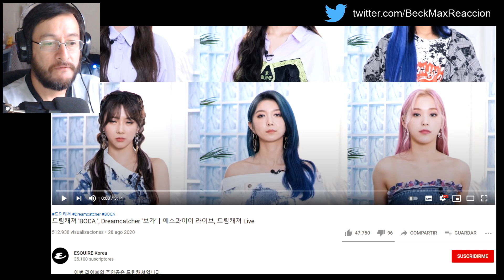¿Es esto K-Pop? | Dreamcatcher | Boca | REACCIÓN (reaction)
Veamos de qué se trata esto, me parece que son un grupo de K-Pop, ¿o estaré equivocado?, bienvenidos a la reacción de la canción Boca del grupo Dreamcatcher.